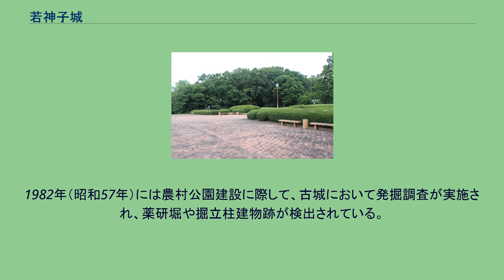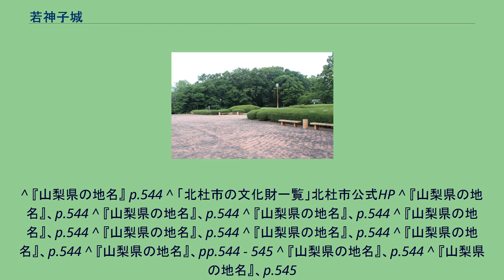若神子城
公園広場 若神子城（わかみこじょう）は山梨県北杜市須玉町若神子にあった日本の城。
中世の山城で、現在は城跡が残り（若神子城跡）、北杜市指定史跡となっている。
所在する北杜市須玉町は山梨県北西部に位置する。
西川・湯川に画された三本の尾根上に立地し、北側から北城・古城・南城の三つの城郭から構成される。
『甲斐国志』では、城主を甲斐源氏の祖にあたる新羅三郎義光とし、義光からその子孫である源義清・清光に伝えられたとしている。
戦国時代には武田氏の信濃侵攻における甲信国境として重要視され、佐久・諏訪口方面からの狼煙の中継点、陣立ての場所として利用されたという。
武田氏の滅亡後、武田遺領をめぐる天正10年（1582年）6月の天正壬午の乱では、信濃国から相模国の北条氏直が甲斐へ侵攻し、若神子城に本陣を起き周辺の城砦に布陣した。
これに対し、三河国の徳川家康は現在の韮崎市中田町中條に所在する新府城に本陣を起き、七里岩台上の城砦に布陣し、北条勢と対峙した。
同年10月には徳川・北条同盟が成立し、氏直は甲斐・都留郡から撤兵した。
若神子城のうち北城は小手指坂の南に位置し、規模は東西100メートル南北400メートル。
西側・南側に土塁が残されている。
古城は西側の尾根上に位置し、規模は東西100メートル、南北200メートル。
古城は明治期に若神子で起きた大火の際に土取が行われ、破壊を受けている。
南城は台地東側の張り出し部分に築かれ、若神子に所在する東漸寺の旧地であったという。
南城も1982年（昭和57年）の土取の際に破壊を受け、このとき茶臼や常滑焼の破片など遺物が出土している。
1982年（昭和57年）には農村公園建設に際して、古城において発掘調査が実施され、薬研堀や掘立柱建物跡が検出されている。
1984年（昭和59年）には北城の発掘調査が行われ、柱坑列が検出されたほか内耳土器やかわらけなどが出土したが、時代を特定できる遺構・遺物は見られない。
北城・古城・南城のいずれも北側の防御が手薄であることが指摘される。
地名の遺称として、古城北東の沢が「たつのくち」、南城東側の沢が「新羅くぼ」と呼ばれる。